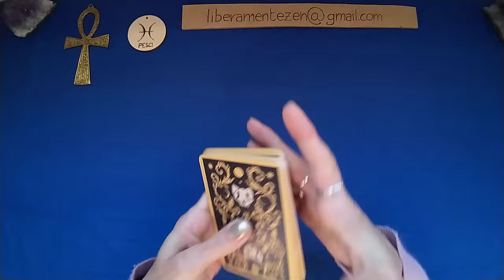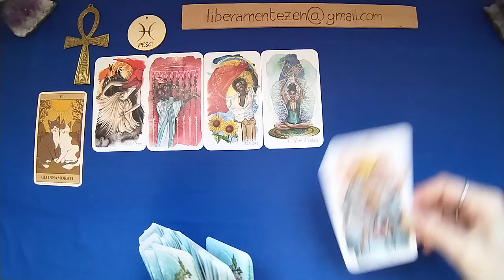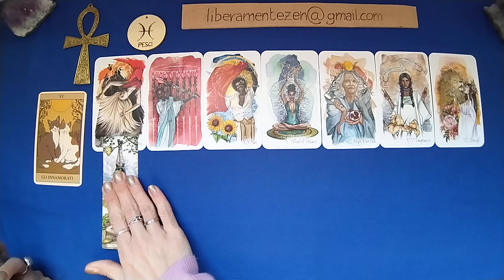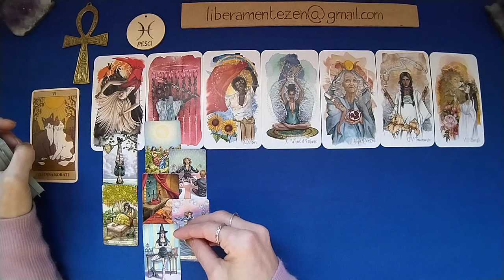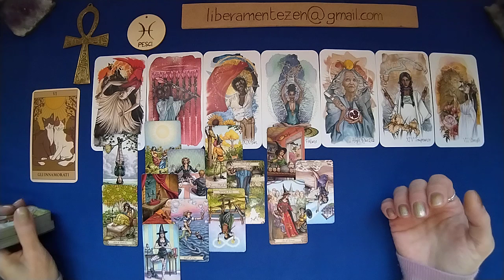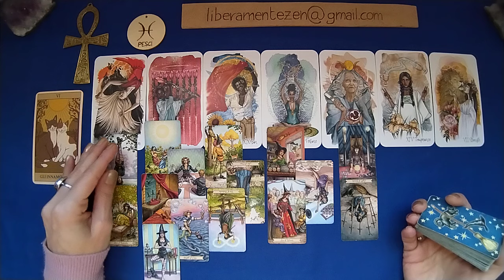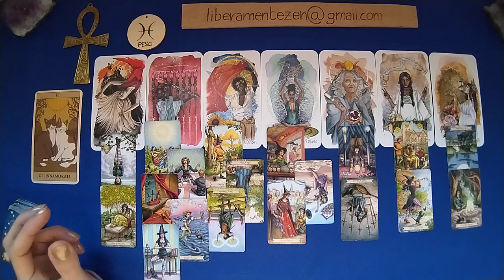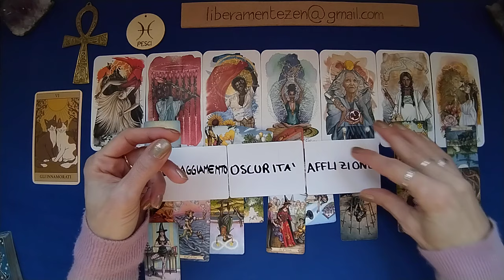PESCI 💛Amore e affetti 15-29 FEBBRAIO 2024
Buon ascolto.